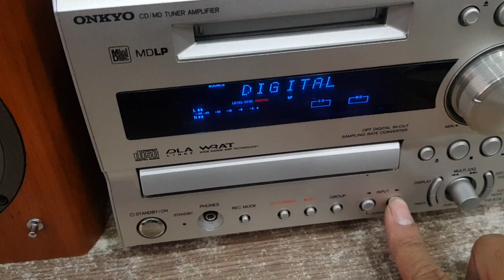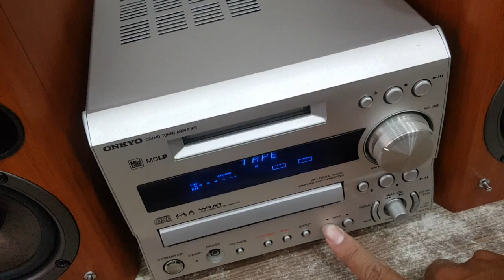(Giá 2tr2) Clip Demo 🎥 ONKYO X7A, Đẹp - Giá Tốt - Full Tính Năng (Vũ 0908804711)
⚡Dàn Mini Đại làm D/A giá cực tốt.
⚡Made in Japan. Sau 1 đời của X7.
⚡Loa nặng chất, công suất lớn 70w.
💲 Giá: 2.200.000 Đã bao gồm
💲 Đủ phụ kiện: biến áp (đổi nguồn rời), dây loa, dây kết nối đthoai.
Lấy điều khiển học thêm 100k.

ONKYO_X7A: Made in Japan
🔸️Dàn đèn Led Xanh Dương chữ lớn sáng rõ.
🔸️Đánh 4 sò than, mạch phân tần lớn trong mỗi loa rời.
🔸️Âm sáng, mid và treble tách bạch. Bass lực và xuống sâu.
🔸️Cổng Optical In làm DAC (giải mã kỹ thuật số) kết nối smart Tivi ko cần mồi.
🔸️Cổng Aux kết nối đthoai, máy tính...
🔸️Chỉnh Tone S.Bass (tăng bass treble cùng lúc như Loundness trên ampli lớn)
🔸️Có Remote học kèm theo
🔸️Ngoại hình đẹp.
🔸️CD, MD: đọc tốt ko kén đĩa
🔸️Cổng Aux (kết nối điện thoại, PC, Laptop)
🔸️Có cổng kết nối Subwoofer out
Tính năng từ nhà sản xuất:
🔸️- Công suất: 70W/loa
🔸️- Chỉnh S.Bass (TONE) 2 nất
🔸️- Loa: Bass: 12 cm- Treble: 2,5 cm;
🔸️- Nặng: 3.6 kg/1 loa
🔸️- Cân nặng dàn: 5.7 kg
🔸️- Tổng kích thước: 57cm x cao 28cm x sâu 33cm (ngang x cao x sâu)
🔸️- Điện: 100V